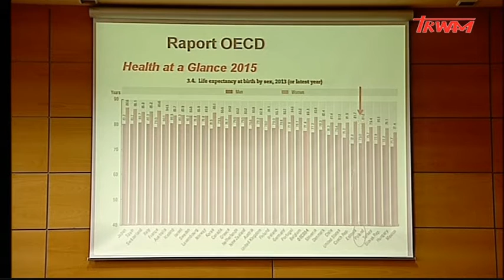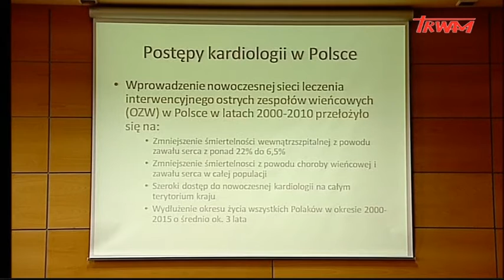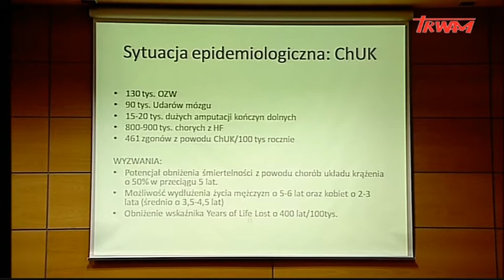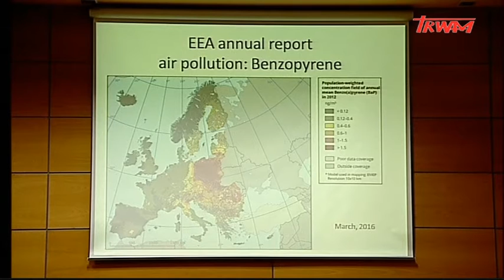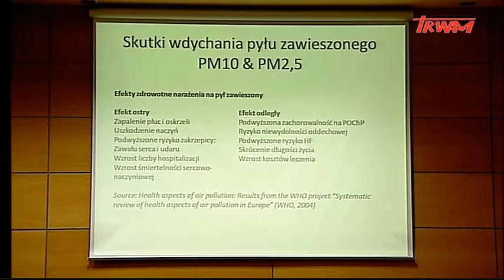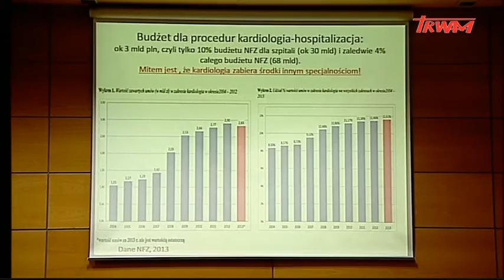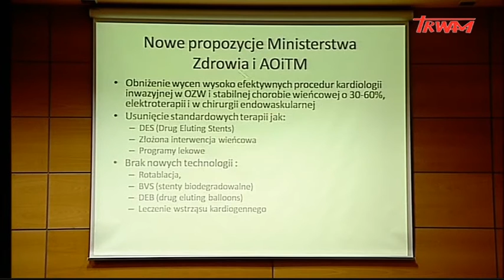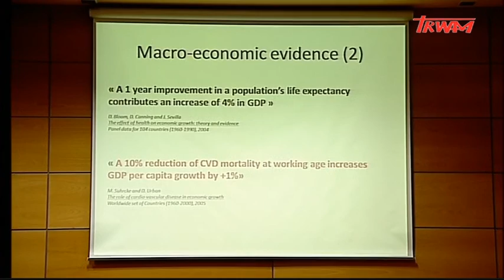Wykład: Mapa epidemiologiczna Polski, służba zdrowia a demografia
prof. dr hab. n. med. Paweł Buszman

Konferencja naukowa w WSKSiM pt. „Efektywna, nowoczesna i dostępna dla obywateli służba zdrowia gwarantem rozwoju silnego państwa”. Konferencja ludzi sumienia ws. ratowania życia, serc, nóg i mózgu